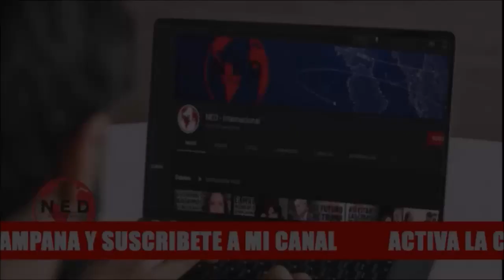🔴 IMPERDIBLE DIRCURSO ÁLVARO URIBE "Yo quiero que a Colombia le vaya bien"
Imperdible discursos expresidente